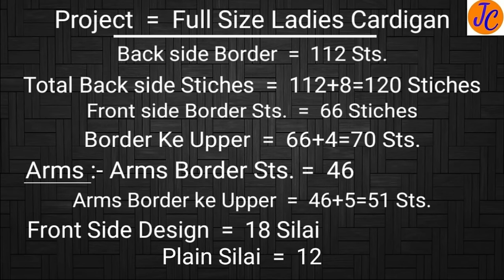Knitting Full Size Ladies Cardigan : Part-1: D-308 (Hindi) Jasbir Creations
Watch for Latest Easy Beautifull Designs. Press Bell Button for next videos.